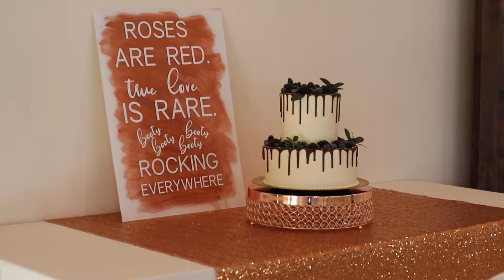A Love Story 11 Years in The Making | Winter Wedding in McKinney, Texas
Ricky and Juliane have been building a life together since Fall of 2008. And on this chilly December evening, they continue that journey through life together, but now doing so as one.

Getting married? I'd love to help capture your special day!

Songs used in this wedding film:

Many Blessings by Cast of Characters

Brooklyn Sunrise by Ghost Beatz